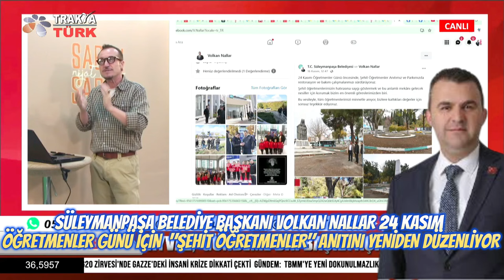ŞEHİT ÖĞRETMEN ANITININ ENGELİNİ KALDIRIN!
Şehit Öğretmenler Anıtı’na Yeni Bir Düzenleme!
Tekirdağ’ın Süleymanpaşa ilçesindeki Şehit Öğretmenler Anıtı, yıllardır kaderine terk edilmiş ve görünürlülüğü zor bir noktada kalmıştı. Ancak, Süleymanpaşa Belediye Başkanı Volkan Nallar’ın öncülüğünde, bu önemli anıtın etrafında yapılacak yeni düzenleme ile Şehit Öğretmenler Anıtı hak ettiği ilgiyi görmeye hazırlanıyor.
Trakya Türk TV ekranlarında her sabah canlı yayınlanan "Sabah Sabah Nijat Ayvaz" programında konuyu gündeme taşıyan gazeteci Nijat Ayvaz, anıtın daha görünür ve saygıdeğer bir hale gelmesi için önemli bir öneride bulundu. Ayvaz, Süleymanpaşa Belediyesi tarafından yıllar önce anıtın tam karşısına yerleştirilen bilboard ekranının, anıtın estetik ve görsel değerini engellediğine dikkat çekti.
Nijat Ayvaz, bilboard ekranının 5 metre yana taşınmasının, anıtın daha iyi görünmesini sağlayacağını belirterek, “Anıtın önündeki bilboard ekranının doğru bir şekilde yerleştirilmesi, 24 Kasım Öğretmenler Günü'ne kadar yapılacak düzenleme esnasında büyük bir anlam kazanacak. Böylece, hem anıtın görsel olarak görünürlüğü artacak hem de Şehit Öğretmenler Anıtı, hak ettiği değeri bulacak” dedi.
Ayvaz’ın önerisi, sadece estetik bir düzenleme değil, aynı zamanda toplumsal bir farkındalık yaratma adına da oldukça anlamlı bir adım. Bu düzenleme sayesinde, anıt hem saygı görecek hem de ziyaretçilerine daha güçlü bir mesaj verecek. Süleymanpaşa Belediyesi, Ayvaz’ın önerisini dikkate alarak, bilboard ekranını anıtın yanına taşıma kararı alınıp alınmayacağı merakla bekleniyor.
Görsel ve sembolik açıdan büyük bir öneme sahip olan bu düzenleme, 24 Kasım Öğretmenler Günü'ne kadar tamamlanacak ve Şehit Öğretmenler Anıtı yeniden hak ettiği görselliğe ve saygıya kavuşacak. Nijat Ayvaz’ın programında dile getirdiği katkılarıyla, bu önemli anıt, geçmişe duyulan minnettarlığı daha iyi yansıtan bir simge haline gelecek mi?
Nijat Ayvaz’ın önerisi, sadece bir öneri değil, aynı zamanda topluma duyulan saygının ve öğretmenlerimize olan vefanın bir göstergesi. Bu önemli adım, anıtın tarihi ve kültürel değerini daha güçlü bir şekilde geleceğe taşıyacak bir öneri.